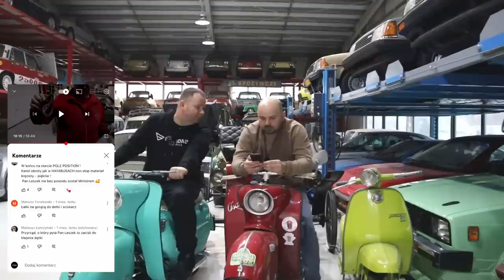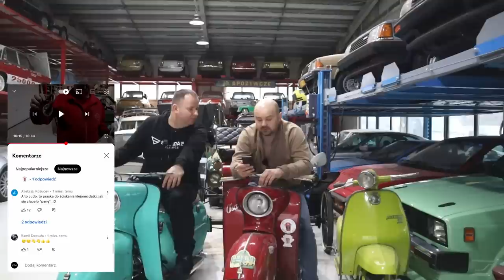FSO Montana eksportowa wersja Dużego Fiata na Francję. Rozwiązanie konkursów z Robertem Stradale!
Na nasz kanał wlatuje film o FSO Montanie. Jest to eksportowa wersja FSO 125p produkowana na rynek francuski. Czym się różniła od naszej, krajowej? O tym wszystkim dowiesz się z filmu. Dodatkowo razem z Robertem Michalskim ze Stradale wyłonimy sześciu zwycięzców w naszych dwóch konkursach. Zapraszamy!